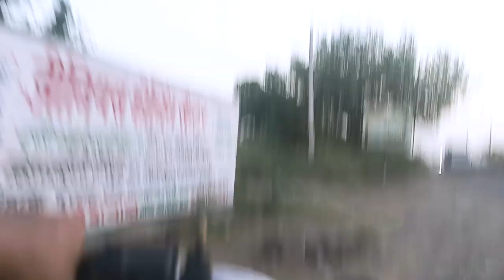गोहाना से चिरी मोटोवलोग Gohana to Chiri Motovlog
I will Be Sharing My Adventures in Travel Moto vlogging Photography Hacks Tricks Workout Tips & Culture of Villages Day Struggling and Solutions of Life Daily Vlog Let's Dive into Some Fun and Inspiring Content Together

1  YouTube :   Grand Hike Travel
2  YouTube :   Amit Jangra91
3  YouTube :   King Jangraa

● Facebook :  Amit Jangra Jangra Hey Everyone Welcome to My Grand hike Travel Youtube Channel

1  YouTube :   Grand Hike Travel
2  YouTube :   Amit Jangra91
3  YouTube :   King Jangraa

1  YouTube :   Grand Hike Travel
2  YouTube :   Amit Jangra91
3  YouTube :   King Jangraa